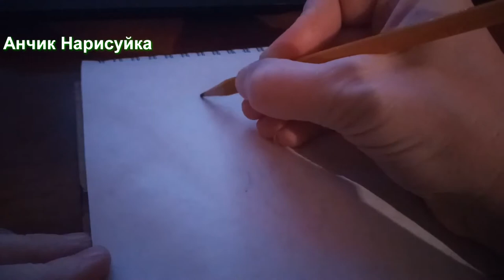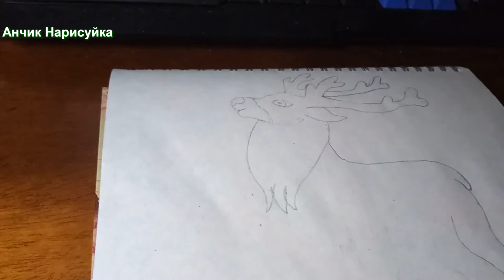Влог / Нарисовать Новогоднего Северного Оленя / Нарисовать Новогоднего Оленя / Уроки по Рисованию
В этом видео как нарисовать новогоднего оленя карандашами.